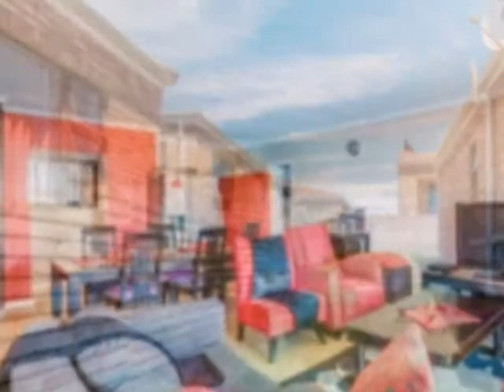3.0 Bedroom Residential For Sale in Glenroy Park, Port Elizabeth, South Africa for ZAR R 1 090 000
Bedrooms: 3.0
Bathrooms: 2.0
Garages: 2.0
Price: R 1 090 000

Property Description:

This gorgeous family home is situated in the secure complex of Kloofzicht Villas located in the area of Glenroy Park. Being face-brick, it is easily maintainable and the garden is low maintenance. The remote activated double garage provides secure parking as well as storage space. Wooden stairs lead up to a balcony accessing the main dwelling. A built in braai is situated near the entrance. The rear garden is neatly kept and semi-enclosed. Lovely valley views are enjoyed from the two balcony areas and kitchen.
The front door enters the home into the beautiful neatly tiled living areas. They are open plan with the kitchen and a sliding door from the lounge leads out onto a balcony. The kitchen has modern granite counter tops, offers ample built-in cupboards and includes an under counter oven, hob and fitted extractor fan.
The home offers three neatly carpeted bedrooms with fitted cupboards and large secure windows. The main bedroom enjoys an en suite bathroom with a Jacuzzi jet bath as well as a sliding door leading onto a small front-facing balcony. The complex is pet friendly, has a remote access gate and an intercom system announces the arrival of visitors.